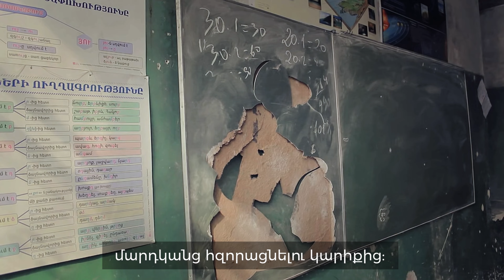Garo Armen’s Message: Achieving the Impossible in Armenia